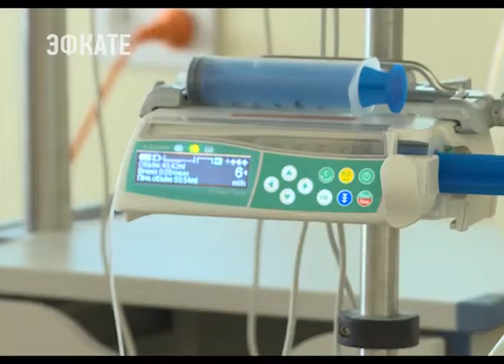В Сочи с начала года провели 370 операций на сердце. Новости Эфкате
Информировать о том, насколько они опасны - главная цель Всемирного Дня сердца, который отмечается сегодня.

По данным Минздравсоцразвития России, сегодня в стране заболеваниями органов системы кровообращения страдает более 32 миллионов человек, сочинцы при этом не исключение.

С начала 2017 года в отделении кардиологии городской больницы № 4 провели 350 операций на сердце. 800 пациентам сделана кардиорентгенография. Врачи не устают повторять, что нужно обращаться к врачу вовремя. Желательно регулярно проходить диспансеризацию. А в случае болей в грудной области незамедлительно вызывать скорую помощь.

Сочи. Новости.
Телеканал Эфкате.